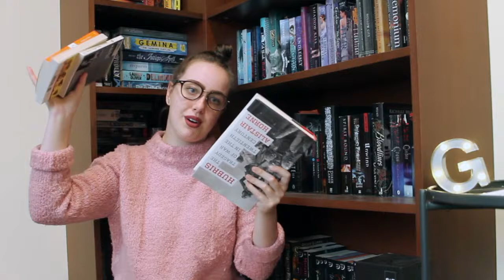FEB 2018 BOOK HAUL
& i return!

gem x